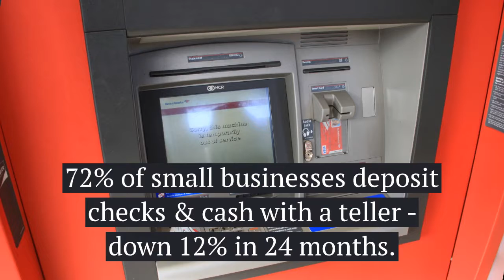Small Business and Use of Banks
A recent Mercator Advisory Group report takes a look at small businesses and how they use banks and bank services